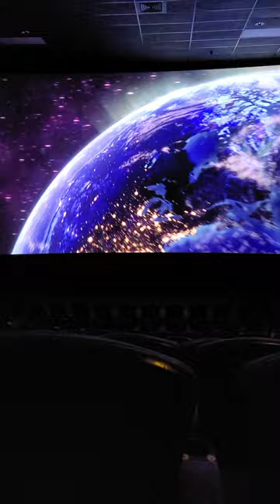We went today. To watch the new movie spider man.AMC theater's